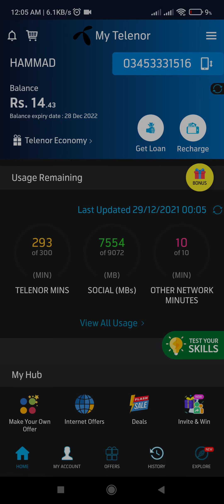29 December 2021 Questions and Answers | My Telenor Today Questions | Telenor Questions Today Quiz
telenor question
telenor questions
telenor questions 29 December
telenor questions today 29 December
telenor questions today 29 December 2021
today question
today questions
today skills
today telenor

29 December 2021 my telenor
29 December 2021 telenor
29 December 2021 telenor quiz
29 December quiz
29 December telenor
29 December telenor quiz

telenor skill test 29 December 2021
telenor today answer 29 December 2021
test your skills telenor 29 December
telenor quiz today 29 December 2021
today telenor answer 29 December 2021
telenor test your skills 29 December 2021
today my telenor answer 29 December 2021
today telenor question 29 December 2021
my telenor app today question answer 29 December
my telenor answer today 29 December 2021

answer question
my
my telenor
my telenor 29 December
my telenor today questions 29 December
my telenor today questions 29 December 2021
question answer
question answer app
question today

telenor
telenor 29 December
telenor answer
telenor answer today
telenor answers
telenor answers today
telenor app

telenor quiz
telenor today
telenor skill
te(